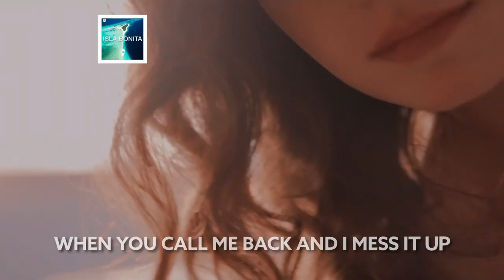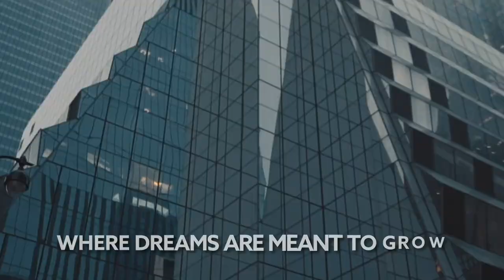Mike Williams & Jonas Aden - I Hope You Know (Arlow Remix) [Lyric Video]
Song Mike Williams & Jonas Aden - I Hope You Know (Arlow Remix) [Lyric Video]

🎙️🎵 Lyrics :

[Verse 1]
Are you the one to call
When I'm with my friends and I feel alone
When I get too drunk and I can't be home
And it's my fault
When I'm feeling good but I miss it all
When I get too high and I need your love

[Chorus]
I know a place
A place where we could go
Where dreams are meant to grow
I'll lead you in the dark
We'll dance among the stars

[Post-Chorus]
I hope you know, I hope you know, I hope you know

[Verse 2]
Are you the one to trust
When I can't decide if it's not love or lust
When you call me back and I mess it up